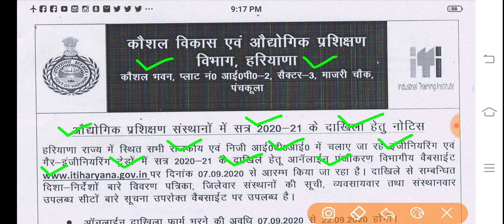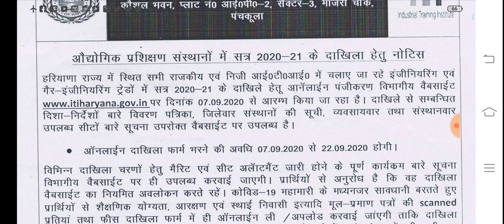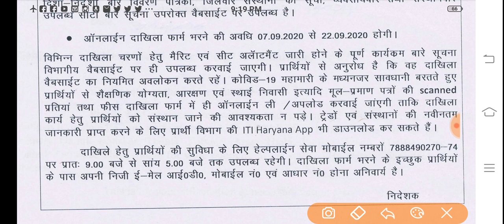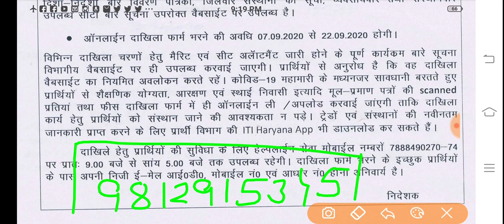ITI Admission Haryana 2020/ हरियाणा में आईटीआई में दाखिले शुरू। NCVT/SCVT -2020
प्रिय विद्यार्थियों  हरियाणा में आईटीआई में दाखिले शुरू 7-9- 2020 से ।